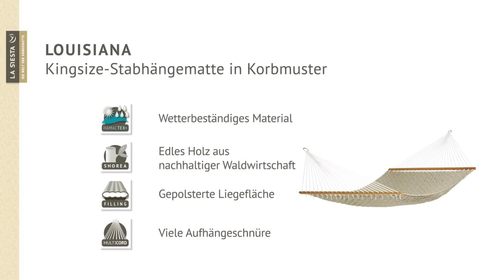LA SIESTA Louisiana Luxus Hängematte mit Spreizstab